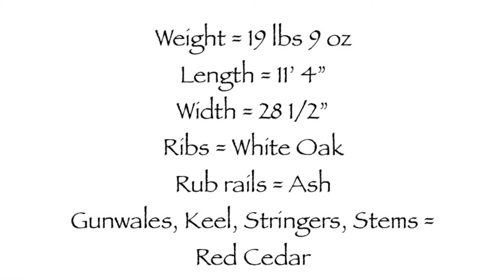Building a Skin on Frame Pack Canoe by Rich Cerruto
This canoe is Based on the 66 Canoe and launched December 11th 2020.  After completing this boat, I built a second one to nest in the first.  A blog of the build can be found here